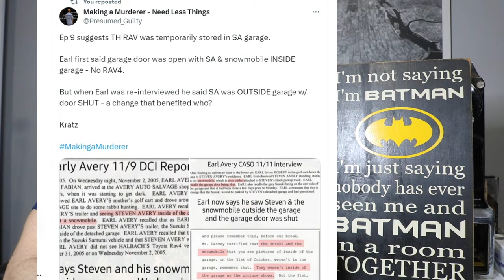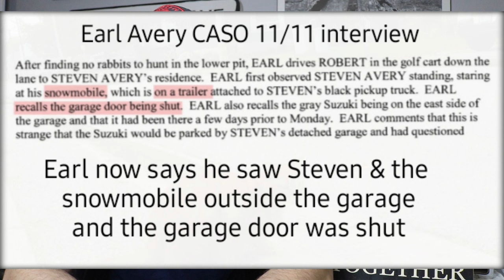Why did Earl Avery change his story? (Convicting A Murderer, Making A Murderer, Steven Avery)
Twitter.com/allegedlyashow

Twitter.com/presumed_guilty